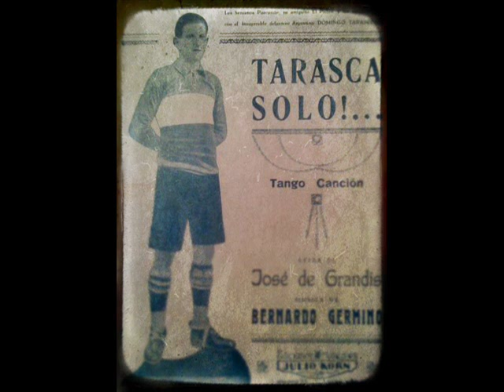Tarasca solo!... - Orquesta Típica de Osvaldo Fresedo (1928)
Canciones dedicadas a jugadores (Ia): Domingo Tarasconi

"Tarasca solo...!" (1928), tango dedicado a Domingo Alberto "Dinamitero" Tarasconi (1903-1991), máximo goleador de Boca del amateurismo con 184 goles en 192 partidos.

Letra de José de Grandis y Música de Bernardo Germino.

Mientras en tierra lejana
hacía tantas proezas
cuántas veces con grandeza
nuestra Patria te evocó.

Llevó un hombre sagrado
que alivió los corazones
fue su nombre Tarascone
el que más nos conmovió.

Interpretada por la Orquesta Típica de Osvaldo Fresedo con la voz de Antonio Buglione.